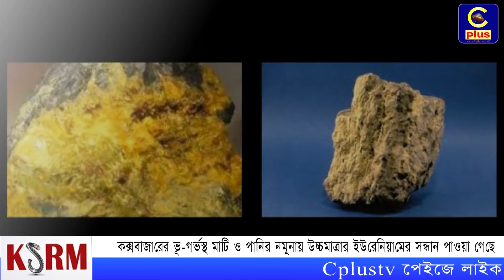তবে কি পরমাণু সমৃদ্ধ দেশ হিসেবে বাংলাদেশের উত্থান হতে যাচ্ছে?? দেখুন ভিডিওতে | Uranium | Cplus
Slogan: আরাঁ চাটগাঁইয়া হতা হই
Country: Bangladesh
Language: Bengali।Chittagong Language
Broadcast area: Online